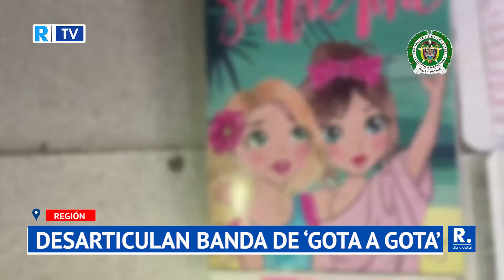Desarticulan banda de ‘gota a gota’ que amenazaba a clientes en Atlántico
La estructura habría obtenido ingresos por 13.000 millones de pesos, representados en ganancias superiores al 40% del valor total de los préstamos hechos.